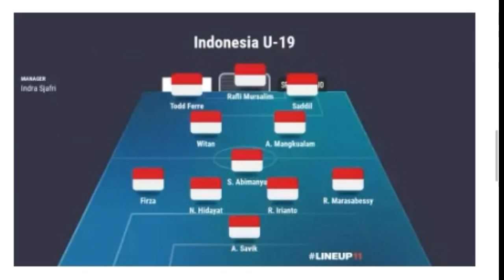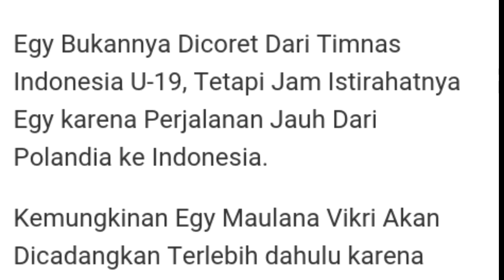Coret Egy Saat Lawan Arab Saudi, Inilah Line Up Mengerikan Timnas Indonesia U-19!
Berita sepakbola terbaru - breaking news